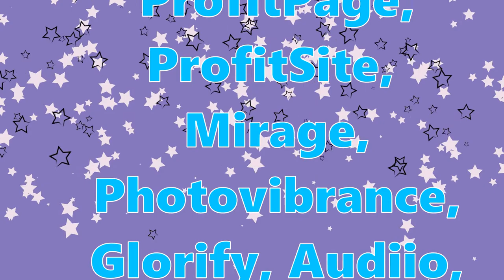Let's sing For Christmas!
This is an animation I did in celebration of Christmas! I hope you all like it!